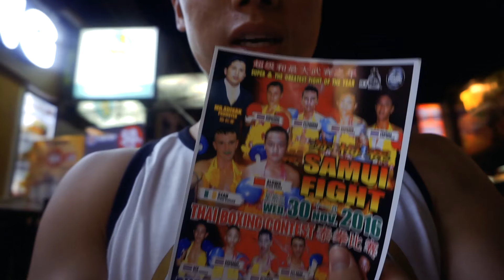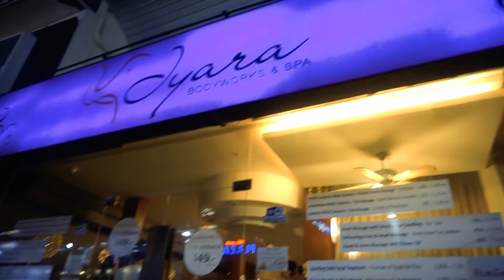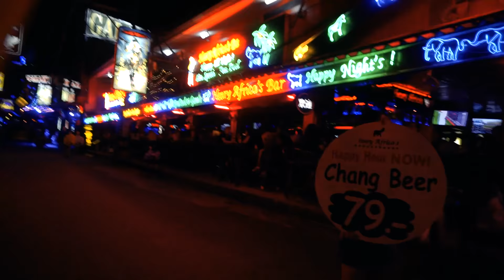EXPLORE CHAWENG, KOH SAMUI, FIRST TIME | Thailand Vlog 2016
After Bangkok, I head south to visit the islands and see if it is touristy like phuket. There is a night market, places to shop and also bars. it is a different vibe than home. I booked a hostel in Chaweng, Koh Samui. its basically the backpacker district.